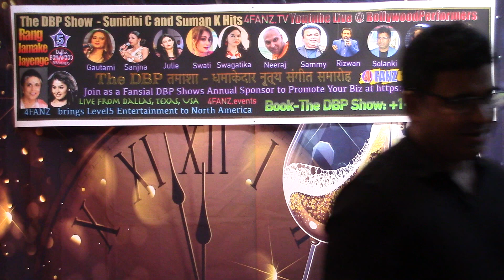This is a live video from our Sunidhi-Suman Show - 30-Sept-2023